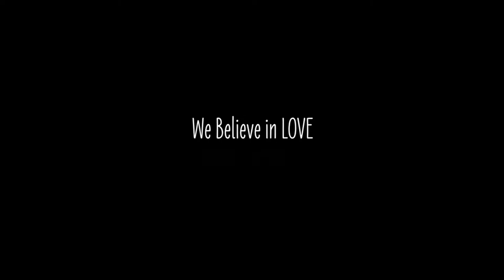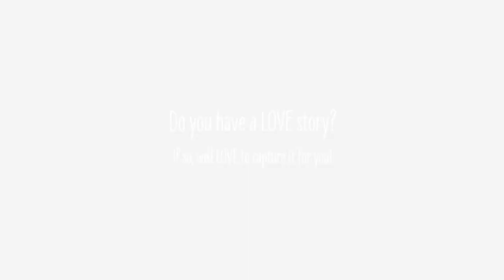webelieveinlove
It's all about love.  Enough said.